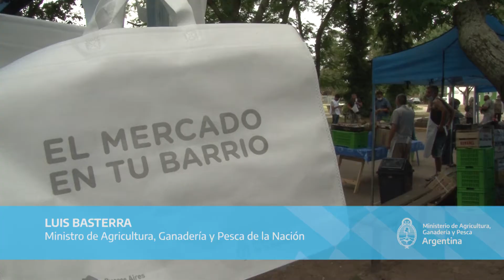Basterra participó del relanzamiento de "El Mercado en tu Barrio" en Quilmes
El titular de la cartera agropecuaria nacional destacó: "Estamos trabajando, transitando la pandemia, como lo hicimos desde el primer momento, para llegar a todo el territorio. Y lo estamos haciendo con mucho compromiso para garantizar la provisión de alimentos en todo el país priorizando la calidad y los buenos precios".